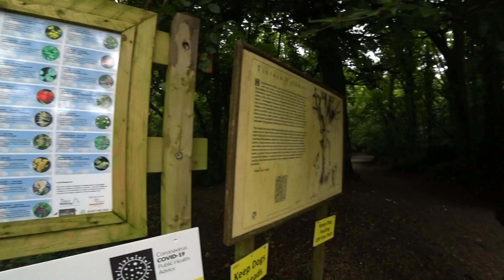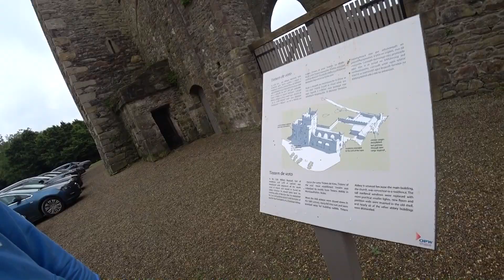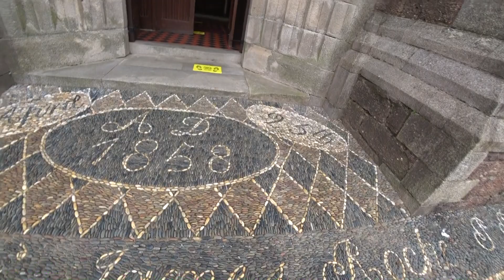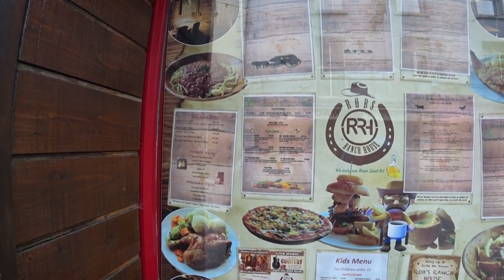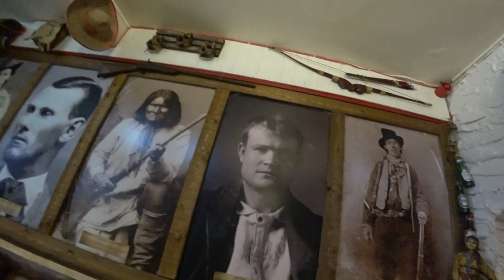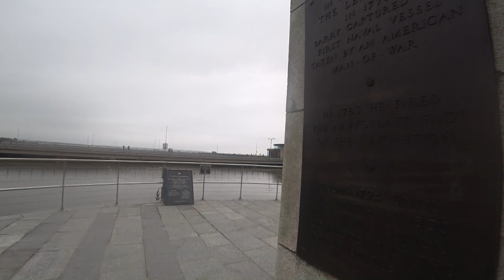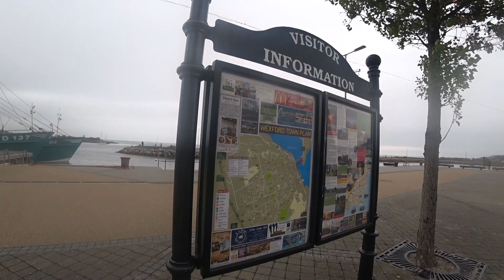TRAVEL VLOG/ГУЛЯЕМ ПО WEXFORD И ОКРЕСТНОСТЯМ/КЛУБНИКА/МОРЕ, КОРАБЛИ И РЫБАКИ/IRELAND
Всем огромный привет! Наше путешествие в WEXFORD продолжается! Сегодня много гуляли по городу и его окрестностям, вдоль моря!

  Всем привет! Меня зовут Женя! Вот уже более двух лет мы с семьёй живем в Ирландии! На нашем канале вы увидите жизнь обычной семьи в Ирландии, узнаете много интересного об этой стране и нашей семье! Спасибо, что смотрите!